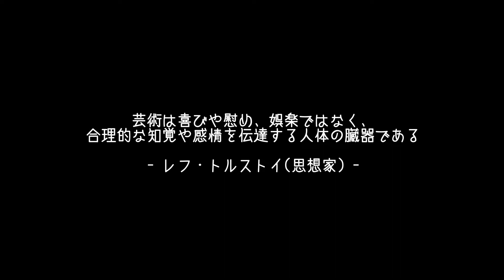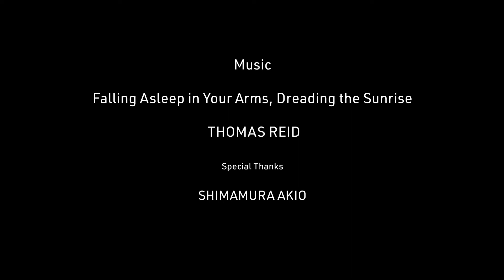「memories」Arek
恵那峡映画祭２０２１応募作品